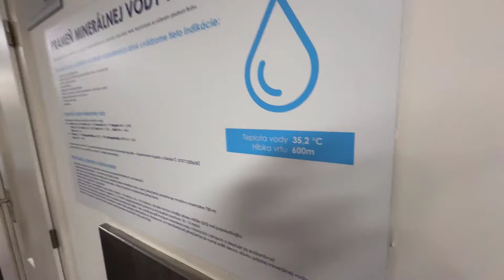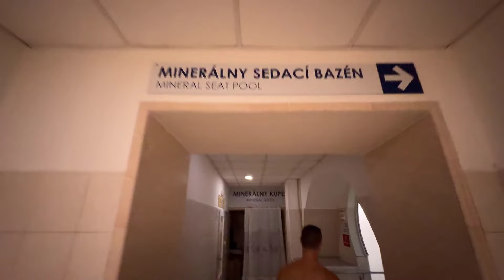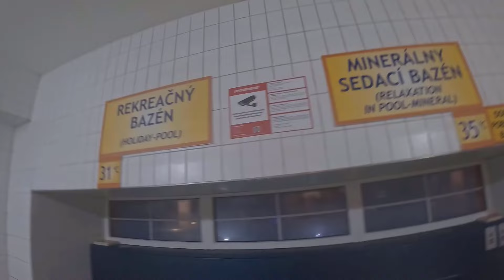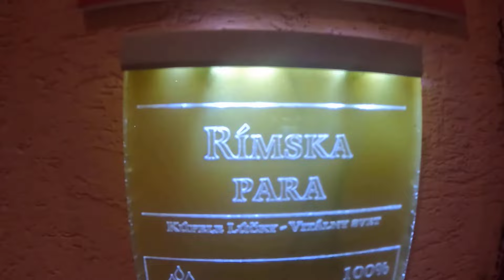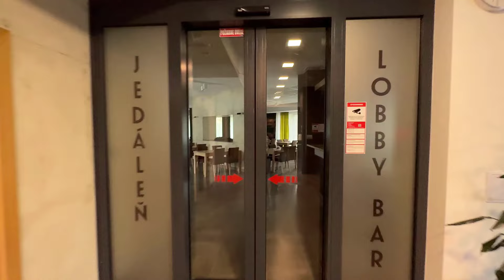Kúpele Lúčky: Fenomén lúčanskej vody, krásna okolitá príroda, ktorá nás uchvátila a povestná socha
▶️ OBSAH:
📍 00:00 Upútavka
📍 00:51 Predstavenie kúpeľov
📍 01:16 Kúpeľný dom Choč
📍 02:37 Spätná väzba od klientov
📍 03:53 Rozhovor s primárom
📍 04:35 Liečebné procedúry
📍 06:51 Masáže
📍 07:56 Aqua-vital park
📍 12:48 Kúpeľný hotel Kubo
📍 14:57 Kúpeľný hotel Diana
📍 16:11 Vodopád
📍 17:06 Cesta k parku
📍 17:36 Kúpeľný hotel Liptov
📍 18:35 Prameň Valentína
📍 19:37 Novovybudovaný park
📍 21:04 Reštaurácia Breza
📍 22:04 Travertínová skala

V tomto vlogu sme sa vybrali z Domalenky navštíviť Kúpele Lúčky, jedny z najobľúbenejších kúpeľov na Slovensku. Pozrite si úžasné zábery z dronu, ktoré odhaľujú kúpele z vtáčej perspektívy a nechajte sa inšpirovať našimi autentickými zábermi.

Ukážeme vám ubytovanie v hoteloch priamo v areáli kúpeľov, prejdeme si niektoré liečebné procedúry, masáže, wellness centrum a pozrieme sa aj na možnosti relaxu v okolí kúpeľov.

Spoznajte s nami účinky fenoménu lúčanskej vody, termálnej vody, ktorá má liečivé účinky na pohybový aparát, ženské problémy a ďalšie zdravotné ťažkosti a je jedinečná svojím minerálnym zložením a dlhoročnou tradíciou liečenia. Ideálna voľba pre každého, kto hľadá kúpele na Slovensku so špičkovými procedúrami a nádhernou prírodou.

🔔 Odoberajte náš kanál pre viac takýchto videí a zapnite si notifikácie, aby vám neunikli naše najnovšie príspevky!

Dajte nám vedieť v komentároch, ak máte nejaké otázky alebo ak ste už navštívili tieto kúpele a máte svoje vlastné zážitky, o ktoré by ste sa chceli podeliť! 😊